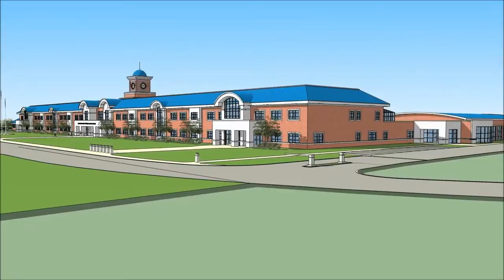New Cumberland County Technical Education Center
A fly by of the new CCTEC building coming in September 2016!